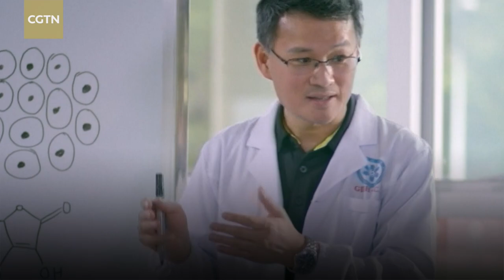Chinese scientists develop new chemical method for creating stem cell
Chinese scientists are developing a new chemical method for creating stem cells that can help cure life-threatening illnesses.